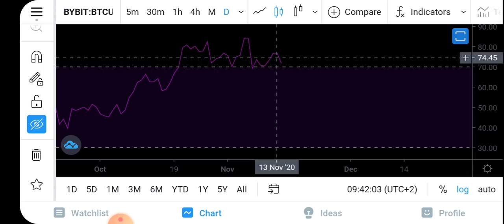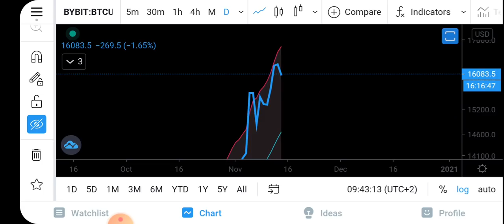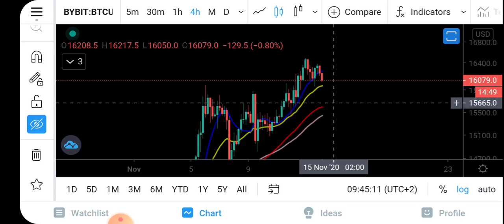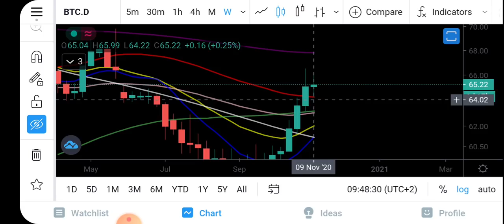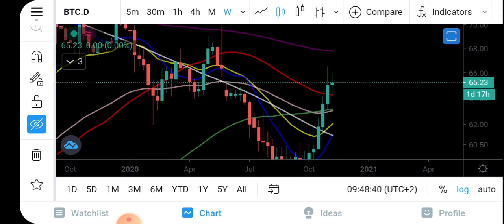Bitcoin Analiz - Cok onemli destegi test ediyoruz! Btc Teknik Analiz 2020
Bitcoin analiz - Bitcoin teknik analiz - altcoin analiz - btc - nedir - al sat - kazanma - alinir mi - nasil alinir -  alma - fiyati - yorumu - yorum  son durum nedir? simdi ne olacak? btc yorum destek ve direncler neler? btc ayi sezonu basladi mi? boga sezonu devam mi ediyor? kripto para . 1 btc kac usd 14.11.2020

Ufakta olsa bana destek olmak istiyorsaniz Binance uyeliginizi
referans linkim uzerinde yaparsaniz  bana katki saglamis olursunuz.
refnumaram ise : LABPIJ7X